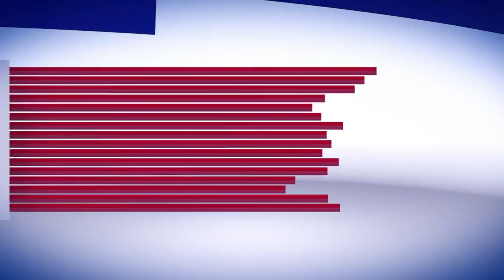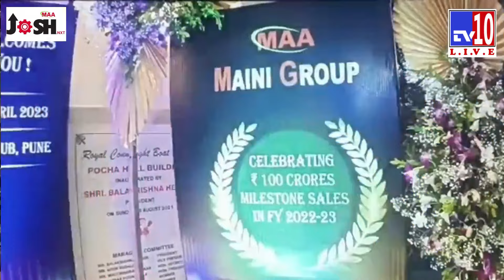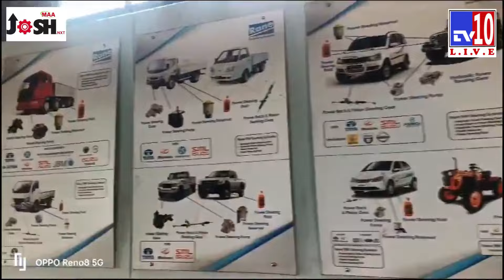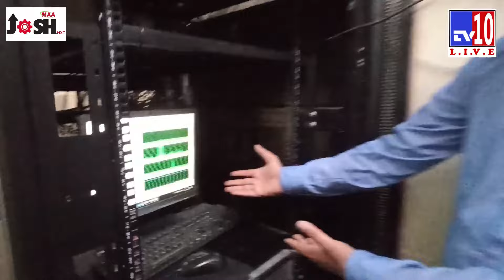Maini Group's JOSH "Creating Vision into Reality" | Virmeet Singh Maini | Jaspreet Singh Maini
Maini Group's 'JOSH' "Creating Vision into Reality" | Virmeet Singh Maini | Jaspreet Singh Maini |  Sidak Singh Maini | Khushneet Kaur Maini |